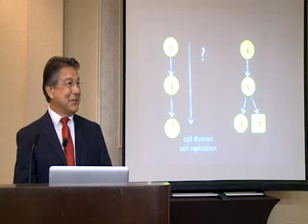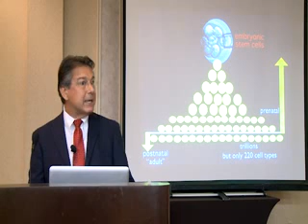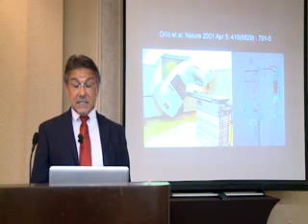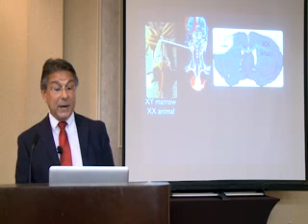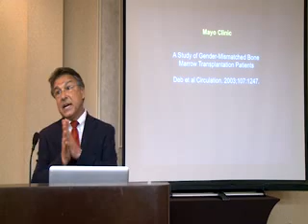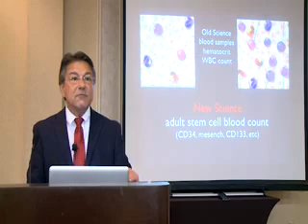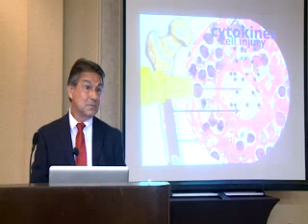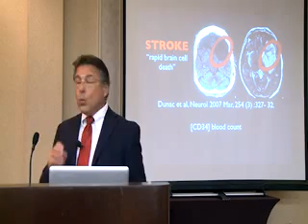Cells That Heal Us - Part 2 - Medistem MEDS.PK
- Roger M. Nocera, M.D., a world leader in stem cell therapy research, announces a breakthrough medical science discovery that will revolutionize health care as we know it. In his new book Cells That Heal Us From Cradle To Grave: A Quantum Leap in Medical Science, Dr. Nocera reveals that a medical science discovery made in 2003 has been developed in medical clinics around the world and proven to be effective in the treatment of many heretofore incurable diseases.